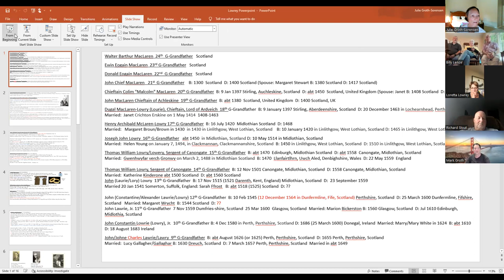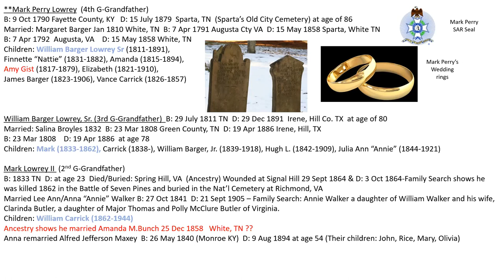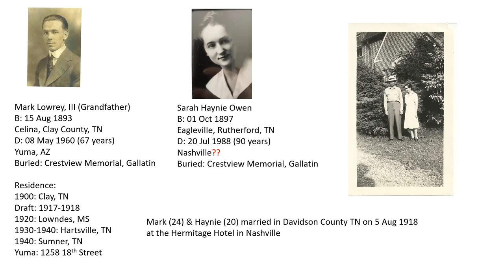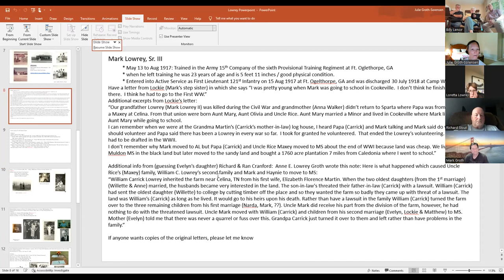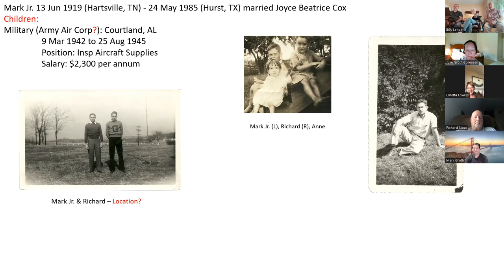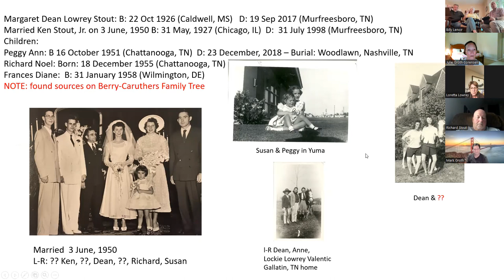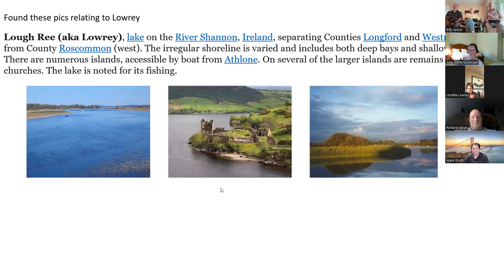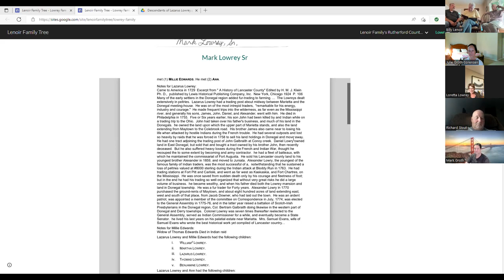Lowrey Family Genealogy Discussion Zoom Call